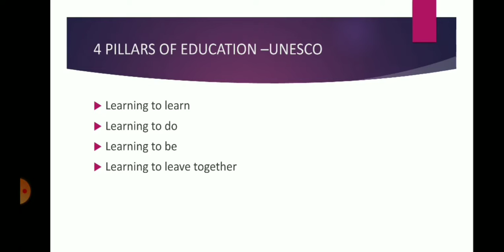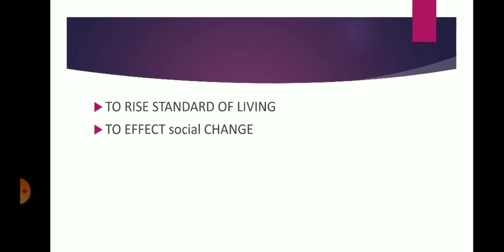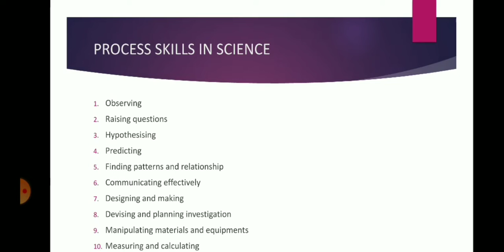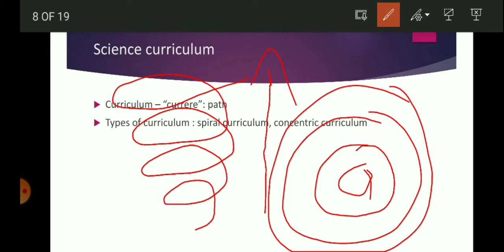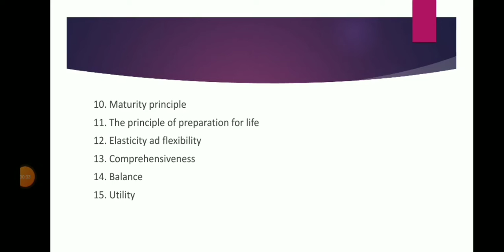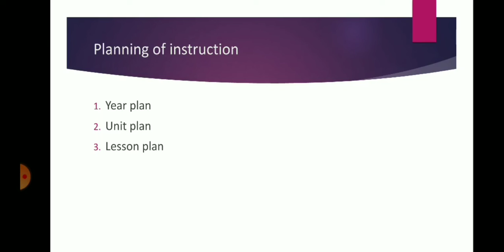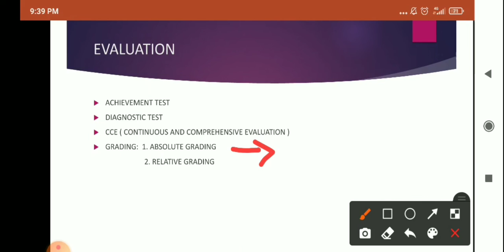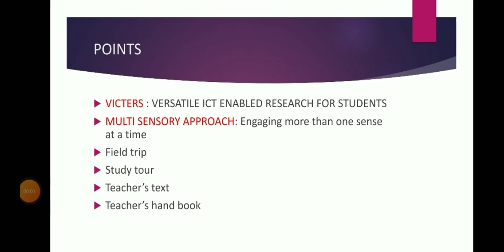NATURAL SCIENCE PEDAGOGY, K. TET EXAM ORIENTED, B. ED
4 pillars of education
Broad national goals of teaching biological science
Mc cormick & yager taxonomy
Nature of science
Science curriculum
Planning for instruction
Methods of teaching
Evaluation
Agencies for quality assurance